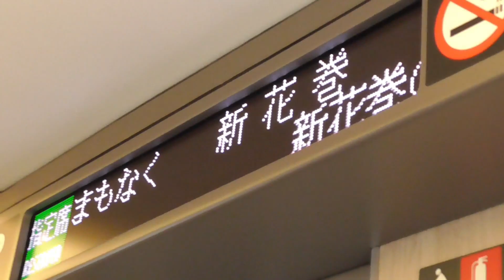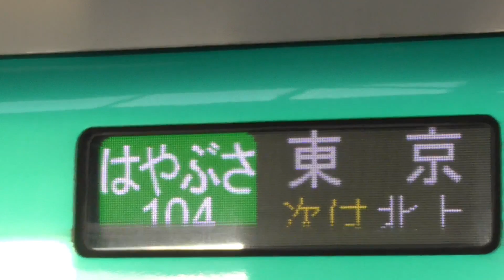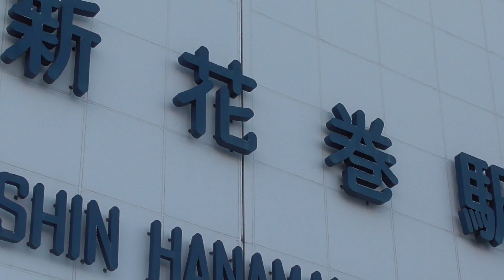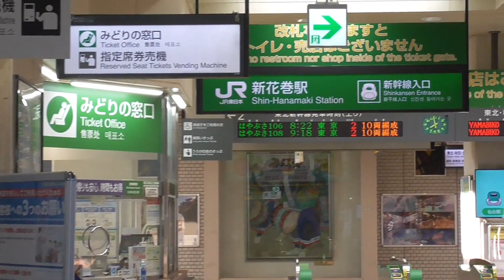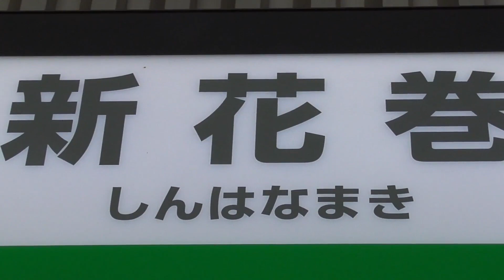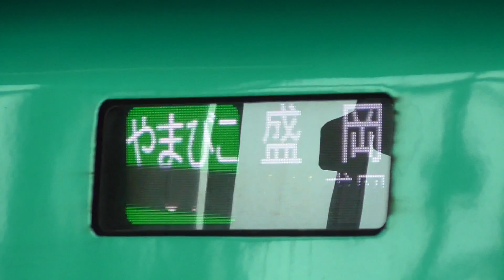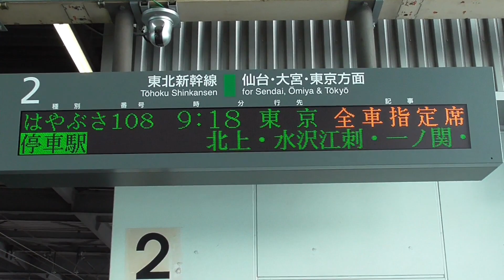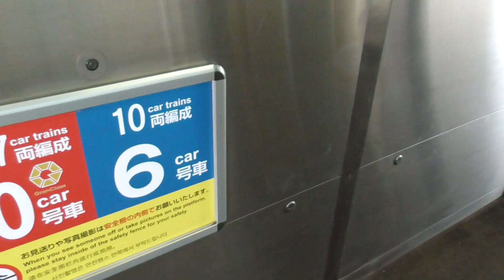【新花巻駅】朝日を浴びながらの東北新幹線 2022/2/7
今回は朝の少し早めの時間帯から。
朝の日差しを浴びている新幹線もカッコイイです！

鉄道唱歌BGMはRnsard yuzu113様から許可を得てしようさせて頂きました！ありがとうございました。